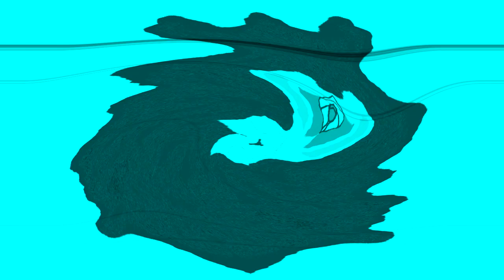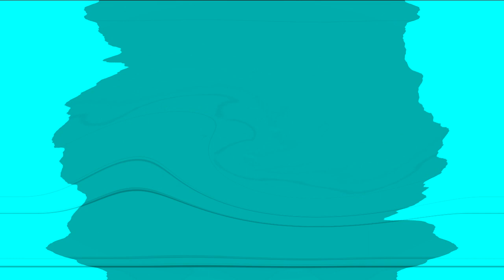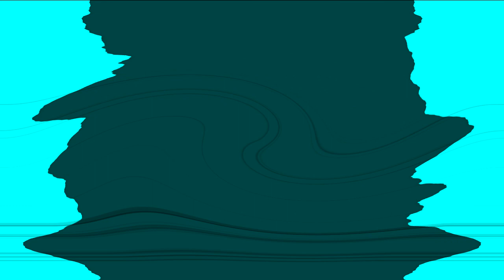All Windows Animations From MS Paint Updated V2 in G Major 1379